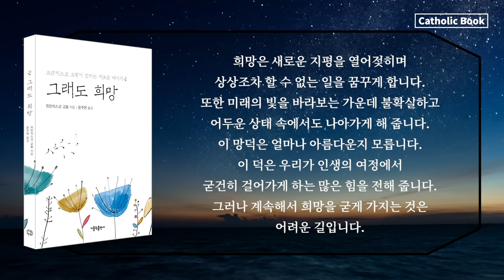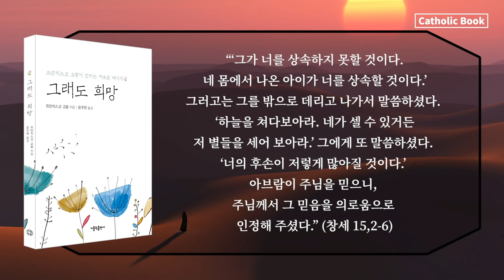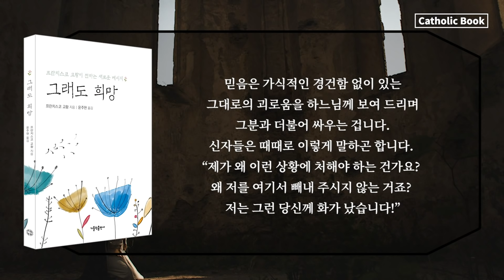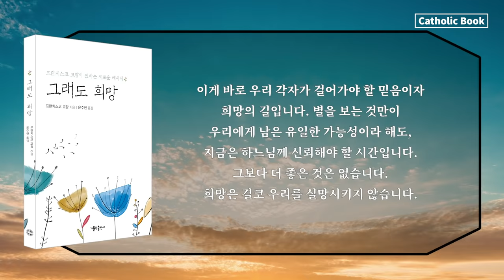주님 성탄 대축일 미사 복음 묵상 (프란치스코 교황님, 이도행 신부님)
성탄을 축하드립니다!
그 어느 때보다도 이 세상에 주님의 손길이 필요한 바로 오늘, 주님께서 우리에게 오셨습니다. 가장 낮은 곳에, 가장 작은 이의 모습으로. 우리는 때로 주님이 우리와 함께하신다는 사실을 잊곤 합니다. 세상살이에 지치고, 역경과 고난을 두려워하면서 말이지요. 하지만 이 모든 순간에 주님께서 함께하셨다는 사실을 기억합시다. 이미 주님께서는 이 천여년 전부터 가장 높은 곳에서 내려와 이땅에서 친히 우리와 함께해 주시고 있기 때문입니다.

- 함께해 주신 '이도행 토마스 신부님'께 감사드립니다!

* 영상이 유익하셨다면 다른 분들에게 공유해 주세요!

*영상에서 소개되는 책 보러가기 [그래도 희망]